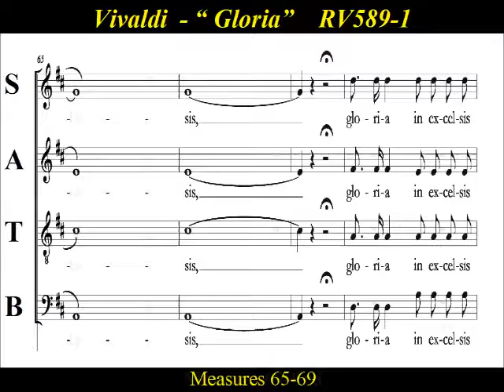Vivaldi - RV 589 -1 Gloria In Excelsis - Tenor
Tenor  Choir Practice:  “Gloria In Excelcis”  by  Antonio Vivaldi, is the first movement of  “Gloria” , RV 589,  written in the early 18th century.  Antonio Lucio Vivaldi (1678 – 1741), born in Venice,  was an Italian Baroque composer, priest, and virtuoso violinist. Vivaldi ranks among the most popular and widely recorded Baroque composers.